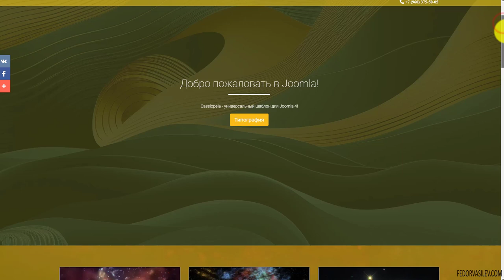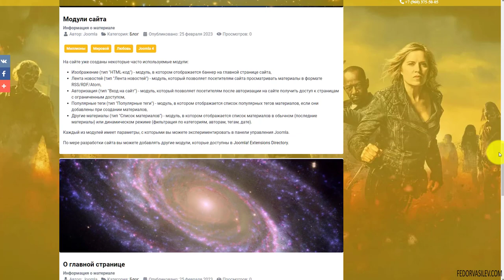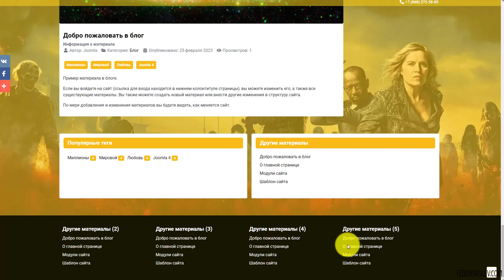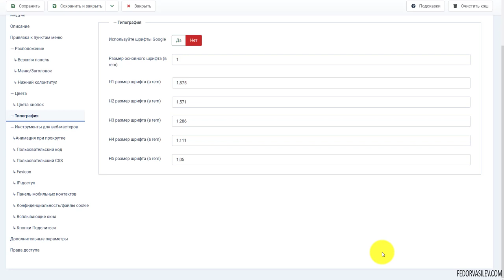Бомбическая прокачка бесплатного шаблона «Cassiopeia» На Joomla 4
Многочисленные запросы людей, которые хотят на своих сайтах использовать легкий, родной шаблон «Cassiopeia», вдохновили меня найти простой способ кастомизировать шаблон и выпустить видео курс. После прохождения курса, ваш шаблон «Cassiopeia» заиграет новыми красками, большими возможностями при создании сайта.